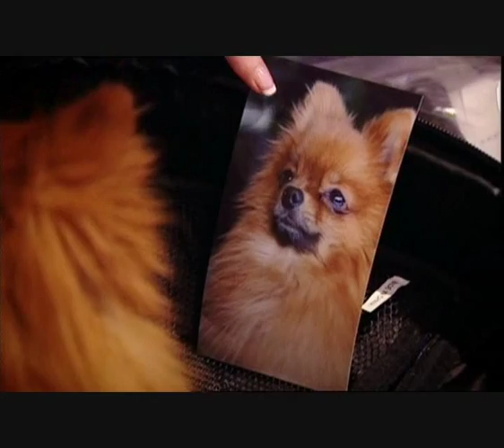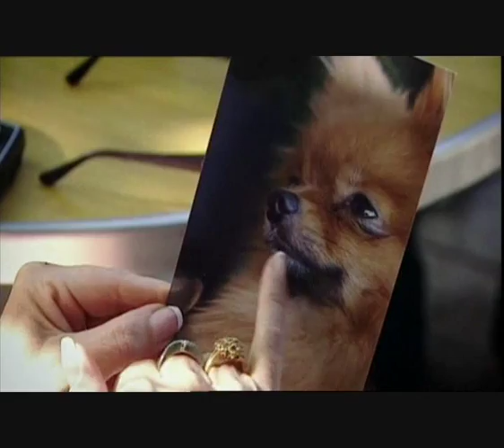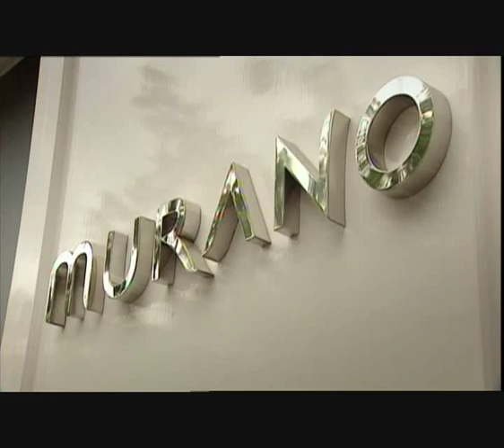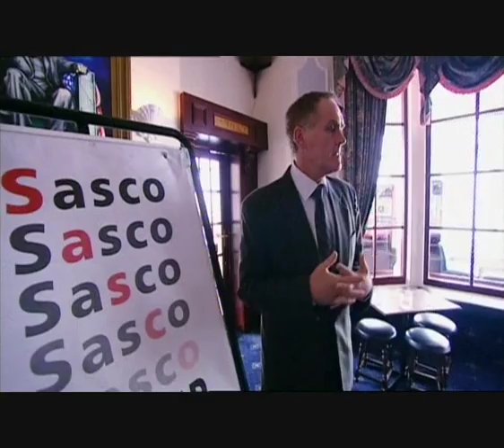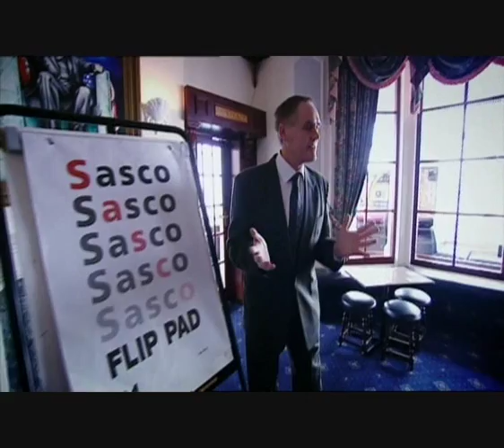Hotel on sea - Episode 7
Hotel on Sea is a light-hearted observational comedy/documentary series about the ups and downs of life in The President Hotel in Blackpool back in 2004.

This 62 bedroom hotel is owned by the glamorous and hard nosed business woman Mrs Liz Walsh, and has a colourful staff team of staff from Steff the drag-artist duty manager, Sandra the loud and chatty receptionist; Alan the deadpan general manager, to Les the grumpy chef.